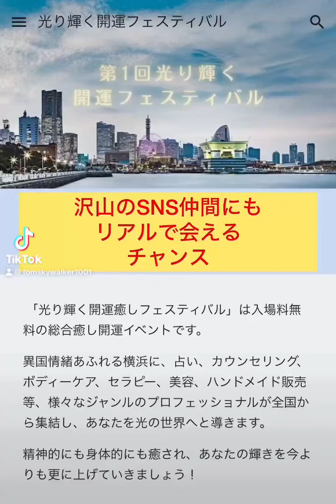横浜で占いフェス開催します🔯